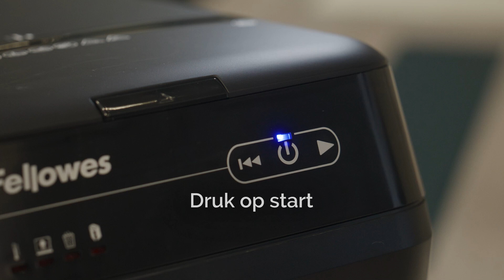Fellowes AutoMax™ 150C Auto Feed Cross-Cut Shredder for Small Office use - NL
Discover the convenience of the Fellowes AutoMax™ 150C Cross-Cut (P-4) Shredder for Small Office use (1-3 users). This powerful shredder allows for a truly walk-away shredding experience, automatically handling stacks of up to 150 sheets at the touch of a button. Simply load the tray, press play, and walk away—document destruction has never been easier!

Discover why Fellowes shredders are known as the World’s Toughest Shredders.